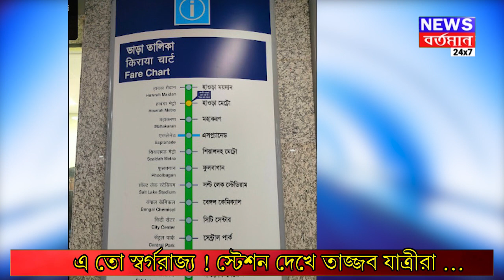এ তো স্বর্গরাজ্য! স্টেশন দেখে তাজ্জব যাত্রীরা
এ তো স্বর্গরাজ্য! স্টেশন দেখে তাজ্জব যাত্রীরা | NEWS BARTAMAN